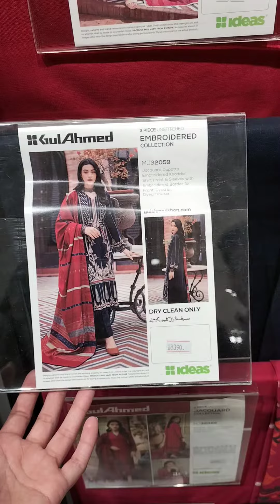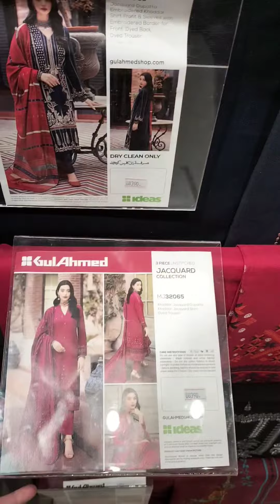Ideas by Gulahmed flat 70% off sale | Gulahmed winter collection 2023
gulahmed summer clearance sale 203